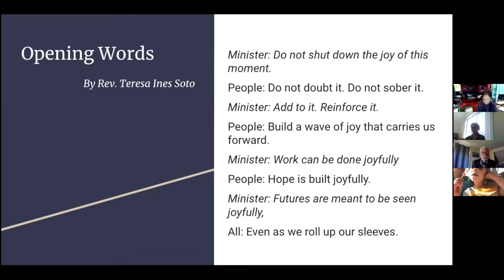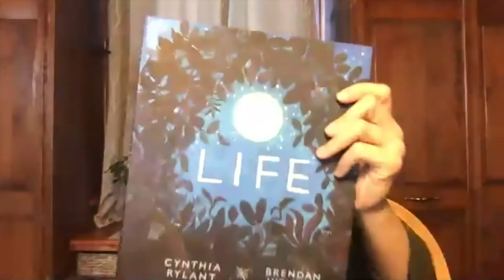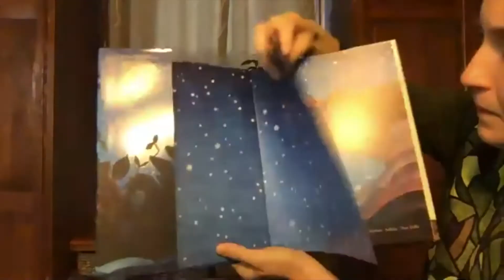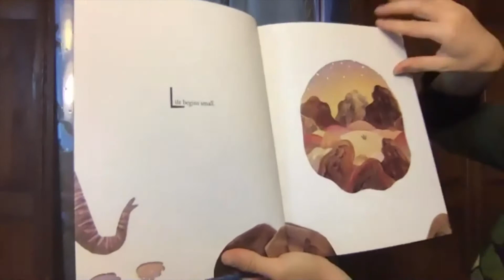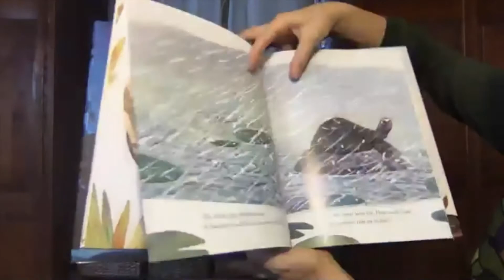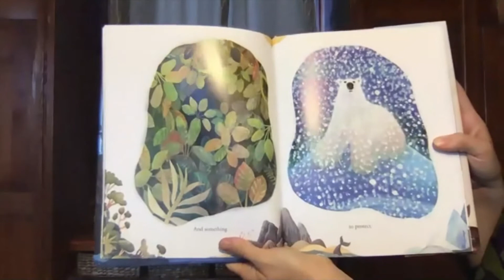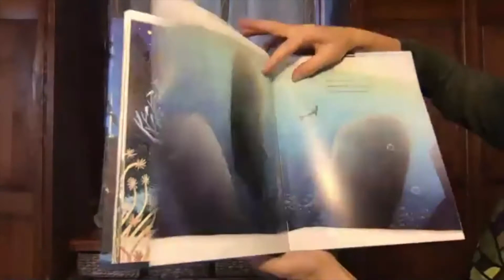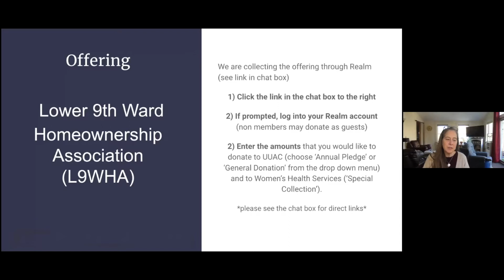Rise Up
November 8, 2020. "Rise Up" a sermon by Rev. Nathan Detering; Emily Bruce, Ministerial Intern; Rev. Heather Concannon. This is a recording of the full online service.